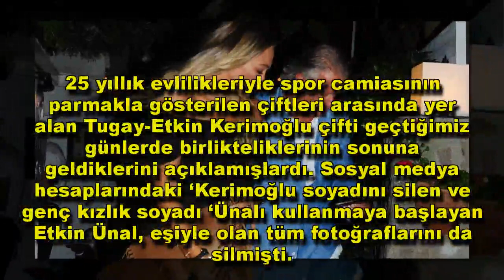Tugay-Etkin Kerimoğlu çifti boşandı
Tugay-Etkin Kerimoğlu çifti boşandı Eski milli futbolcu Tugay Kerimoğlu ile 25 yıllık eşi Etkin Kerimoğlu, boşandı.